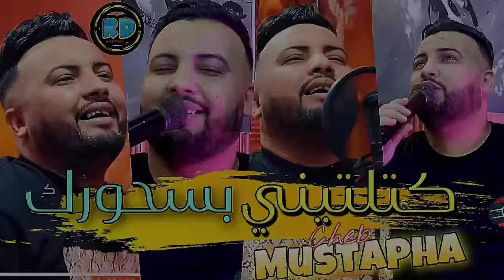Cheb Mustapha 2023 Ktaltini b shoutek كتلتيني بسحورك ©️avec Didou chètous لايف هبال ©️succès tiktok